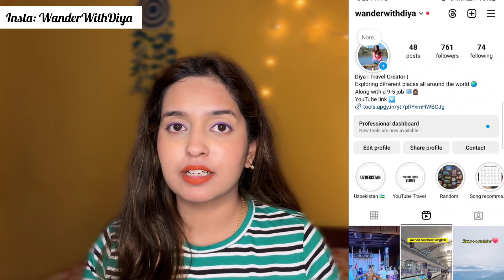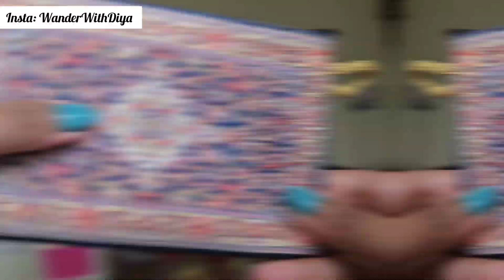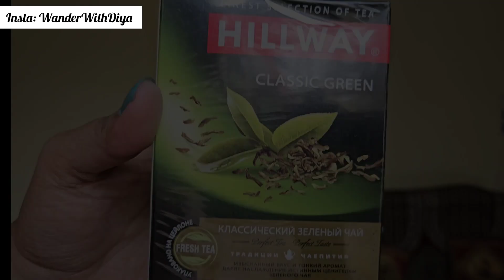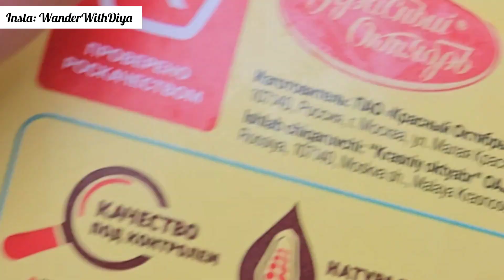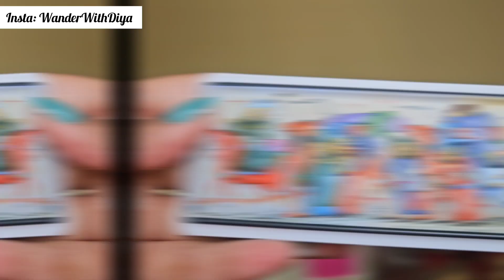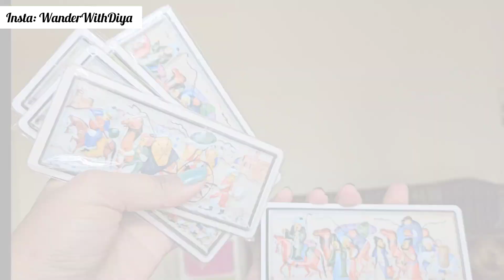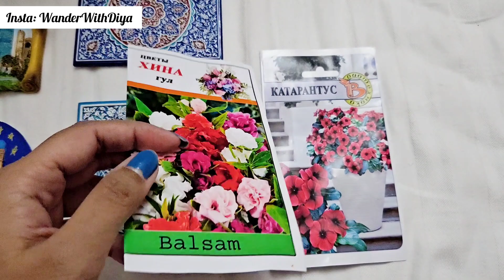Uzbekistan Shopping Haul | Things I bought from Uzbekistan Tashkent, Samarkand, Bukhara